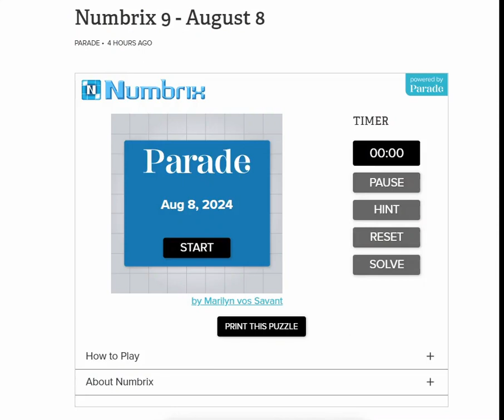AI Solve Daily Numbrix 9 Puzzle: 8/8/2024 (ASMR)